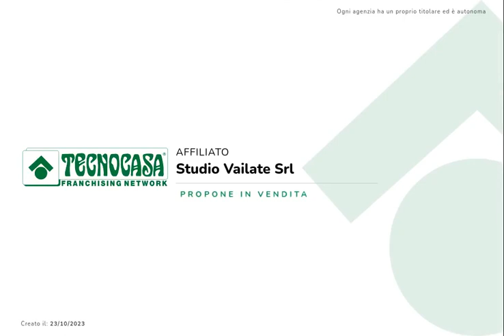CALVENZANO: APPARTAMENTO DI 100MQ POSTO AL PIANO PRIMO DI UN COMPLESSO APPENA RISTRUTTURATO